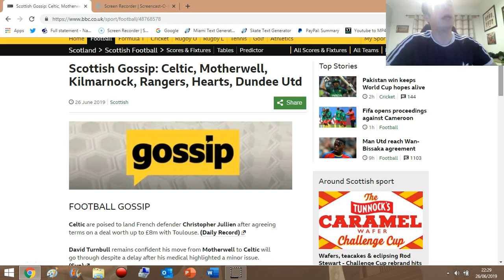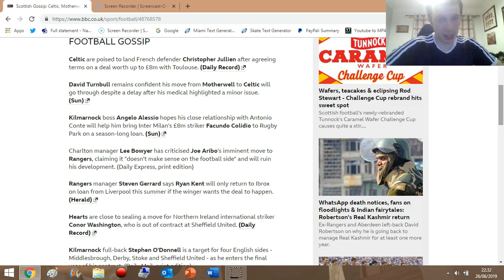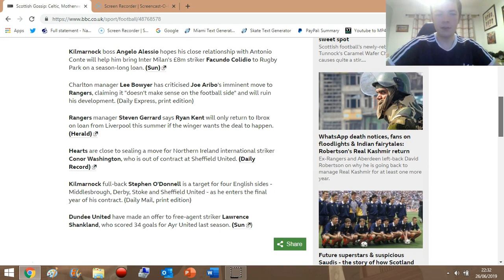KILLIE TO SIGN £8MIL STRIKER ON LOAN! KENT TO RETURN IF WANTS IT!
From Inter Milan to Killie...